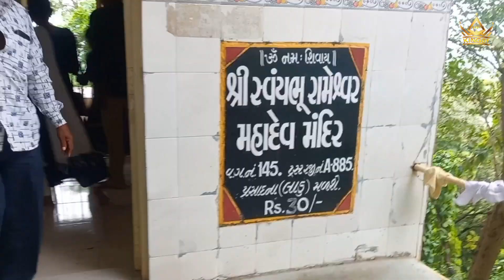પારનેરા ડુંગર વલસાડ ભાગ-2 | parnera hill valsad | parnera chamunda ma temple | kalika ma |h.p king01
parnera hill valsad parnera 3 mukhvala ma chamunda parnera dungar parnera no itihas parnera kalika ma temple h.p king01 vlog. પારનેરા નો ઇતિહાસ ભાગ એક